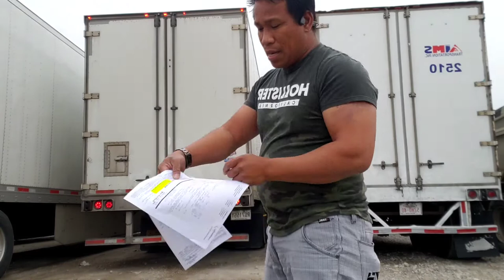BUHAY TRUCKERS | PUT THE SEAL FOR SAFETY | PINOY TRUCKERS | ROAD RUNNER VLOG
Find my trailer number and hook up my truck to my trailer so after that check my load and out seal for safe..

           * GODBLESS ALL OF US *